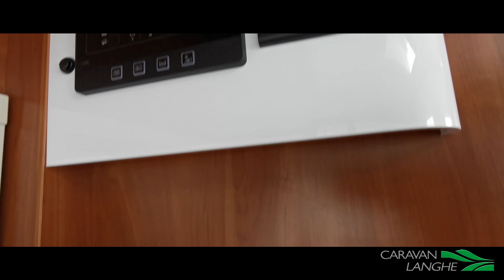MOTORHOME DA NON PERDERE! LAIKA KOSMO 912 EMBLEMA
CAMPER MOTORHOME TOP DI GAMMA LAIKA KOSMO 912 EMBLEMA

se non trovate il link, probabilmente il veicolo è già stato venduto! ma non vi preoccupate! trovate tutta la lista dei nostri camper in vendita qui:

e sui veicoli nuovi, sul nostro sito, hai la possibilità di configurarti un camper secondo le tue necessità!

★oppure, vi va di provare un camper? qui trovate le info utili per il noleggio! abbiamo semintegrali, mansardati, motorhome e van..per tutti i gusti!

ma non dimenticarti di seguirci per rimanere aggiornato!

★ VI ASPETTIAMO NELLA NOSTRA SEDE: Treiso (CN) in via rizzi 19 - tel.

★ Link per seguirci su INSTAGRAM dove troverete sicuramente più video e foto interessanti: